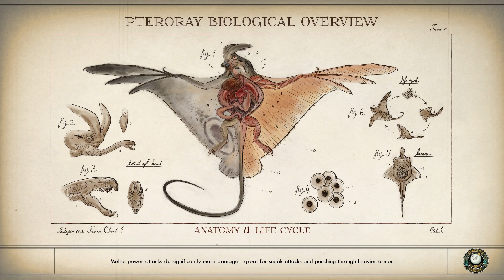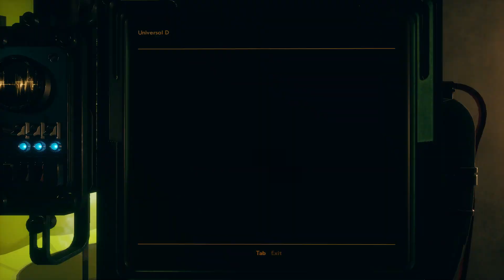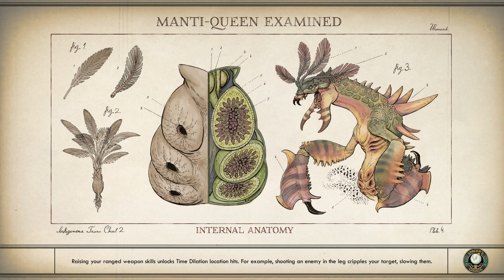The Outer Worlds Gameplay Walkthrough Part- 6 | Monarch